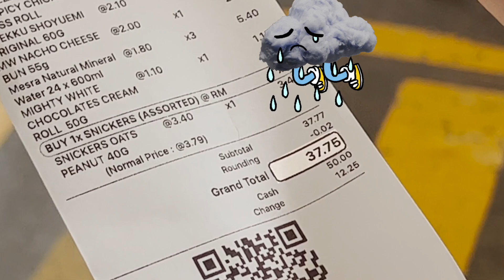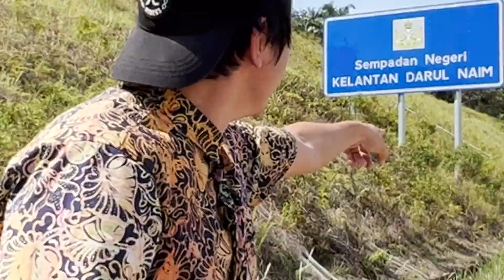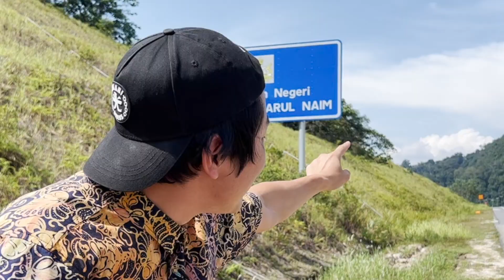Jalan Kemana Kita (JKK) Part 1 - Kinjo Ke Pantai Timur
Program digital bersiri yang memaparkan perjalanan team JKK ke kawasan kampung-kampung yang unik dan menarik serta pelbagai aktiviti  yang melibatkan komuniti setempat.

Saksikan part 1 Jalan Kemana Kita (JKK) edisi Kelantan bersama influencer Jepun, Yuichiro Kinjo.

Kinjo diberi satu tugasan untuk dilaksanakan. Berjaya atau tidak? Kalau nak tahu, kena tengok sampai habis!

Terima kasih juga Kelantan Tourism atas kemudahan yang disediakan.

Korang boleh beri cadangan kepada team JKK untuk terjah kawasan kampung yang menarik dan unik sebagai destinasi seterusnya selepas ini. Mungkin anda juga boleh menjadi sebahagian daripada skuad team JKK kami!